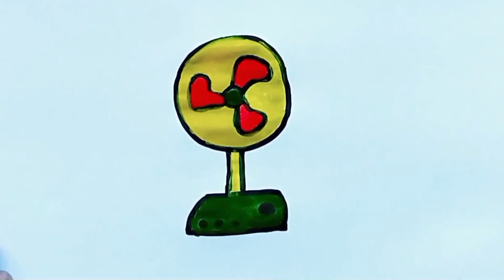HOW TO DRAW A FAN, DRAW CUTE THINGS